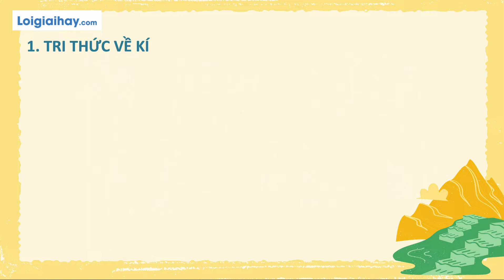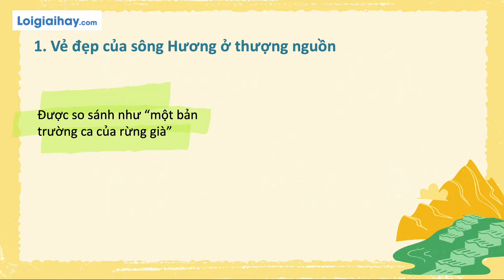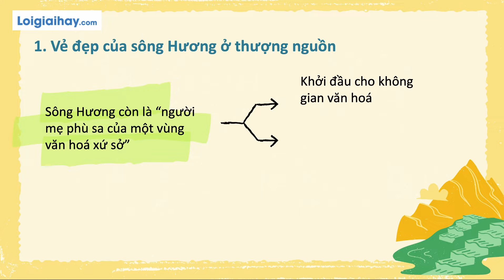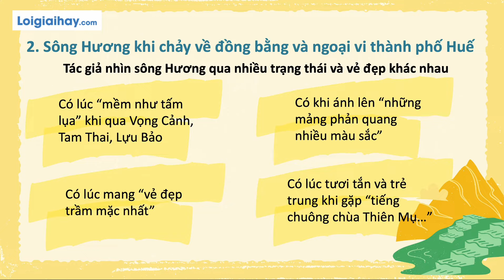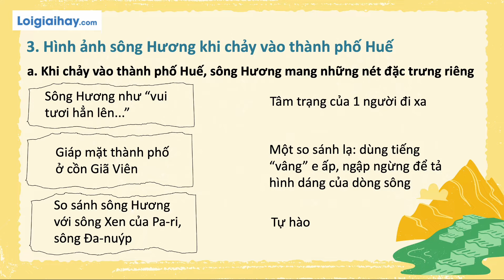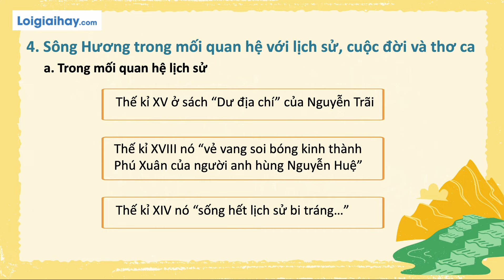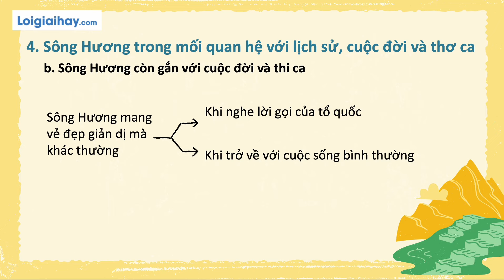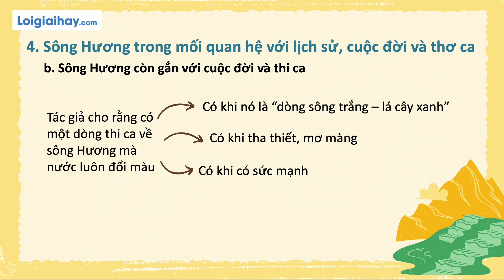Soạn bài Ai đã đặt tên cho dòng sông SGK Ngữ văn 11 tập 2 Kết nối tri thức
Soạn bài Ai đã đặt tên cho dòng sông SGK Ngữ Văn 11 tập 2 Kết nối tri thức với lời giải chi tiết, ngắn gọn nhất sẽ giúp các em nắm bắt các kiến thức cơ bản và nâng cao một cách nhanh nhất
I. Tìm hiểu chung: 00:31
II. Đọc hiểu văn bản: 02:47
III. Tổng kết: 17:11 .